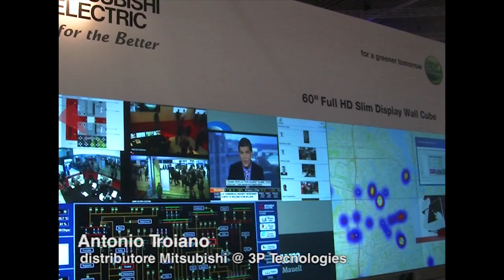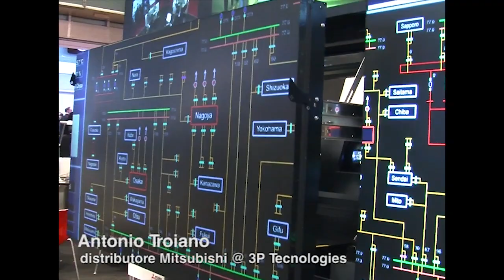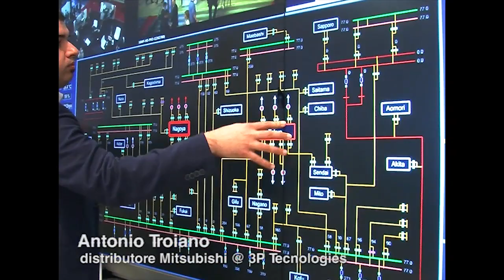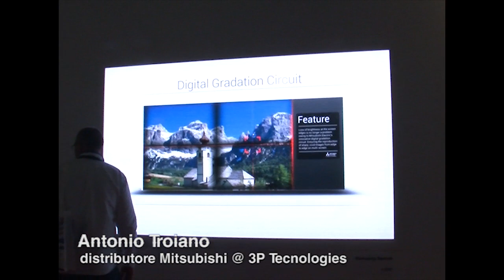Mitsubishi + 3P Technologies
Antonio Troiano di 3P Technologies presenta le novità Mitsubishi: il videowall 60" a retroproiezione, la Serie 120, l'anteprima del Led passo 1,2 mm; Peter Veer Nike, marketing manager @ Mitsubishi Electric Nederlands  fa un bilancio della fiera ISE